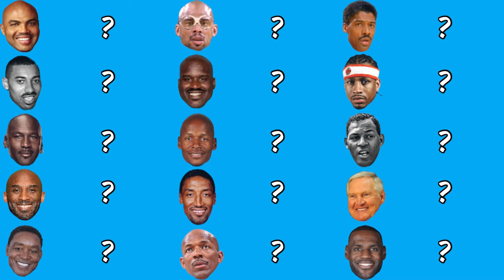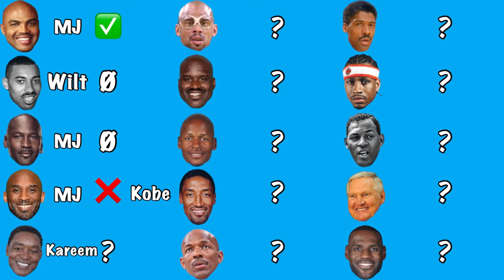15 NBA Legends Share Who They Think The GOAT Is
Can you predict who these 15 NBA legends will say is REALLY the GOAT?